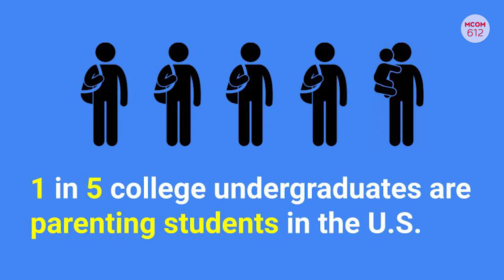MCOM 612 Student Parents in College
One in five college students is a student parent in the United States, yet student parents are often invisible on college campuses due to stigma and other challenges that they face in and out of school. This video is part of a larger documentary project on student parents, but here is one story.

Crew:
Editor - Cherry Lai